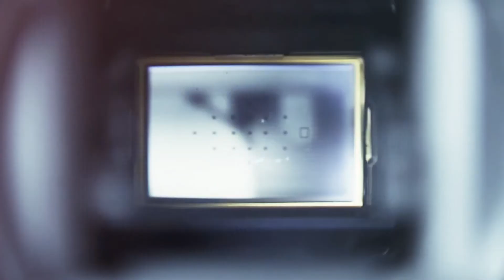Bodensee-Junggesellinnenabschied auf dem Bodensee-Partyboot mit BodenseeJGA.com - 25.07.2020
Feiert Junggesellinnenabschiede als Highlight auf dem Bodensee-Partyboot mit BodenseeJGA.com

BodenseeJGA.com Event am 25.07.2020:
Große lustige Mädels-Truppe parallel auf zwei Partyboote (Yacht und Sport-Boot) von Bodensee-Partyboot.com mit exklusivem Fotoshooting vor dem Schloss Monftfort in Langenargen und langem Badespaß im Bodensee mit lustigen Wassertieren. Leckeres Essen, Trinken, und jede menge Party auf dem Schiff mit viel lachen, tanzen und singen. Danke für die schönen Stunden!
Unvergessliches Event organisiert von BodenseeJGA.com.

Produced by
BODENSEE.MEDIA